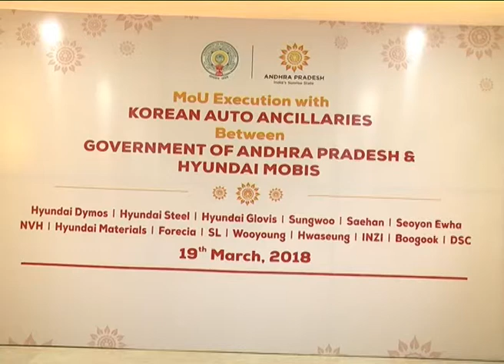MOU EXECUTION WITH KOREAN BETWEEN GOVT OF AP & HYUNDAI MOBIS BY AP CM AT SECRETARIAT ON 19032018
MOU EXECUTION WITH KOREAN AUTO ANCILLARIES BETWEEN GOVT OF AP & HYUNDAI MOBIS BY AP CM AT SECRETARIAT ON 19032018